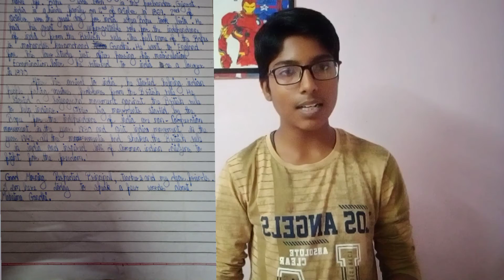Mahatma Gandhi Speech ❤️🙏❤️🙏